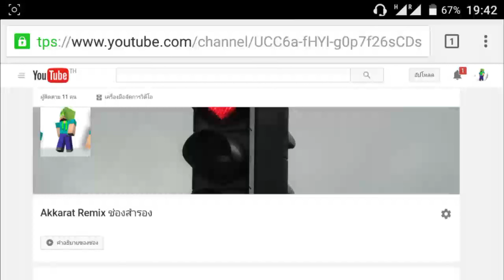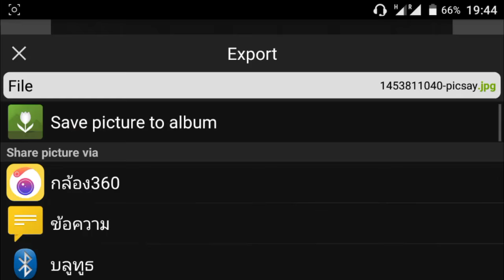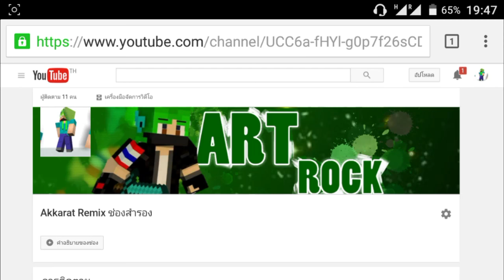วิธีปรับขนาดปกยูทูป ให้ได้พอดี